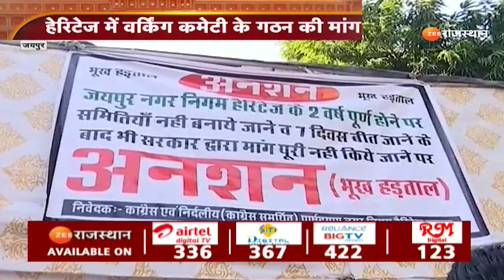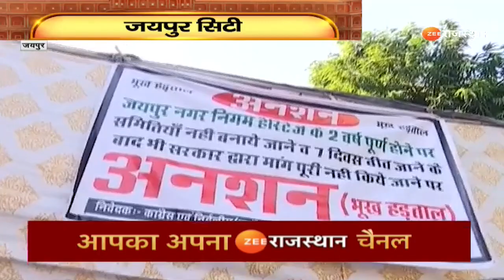Nagar Nigam Haritage I हेरिटेज में वर्किग कमेटी के गठन की मांग I jaipur News